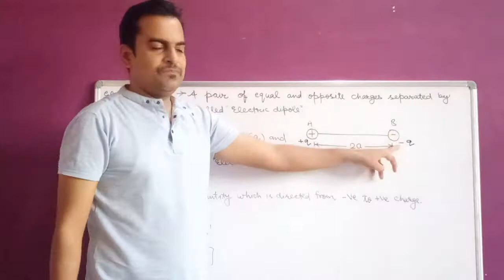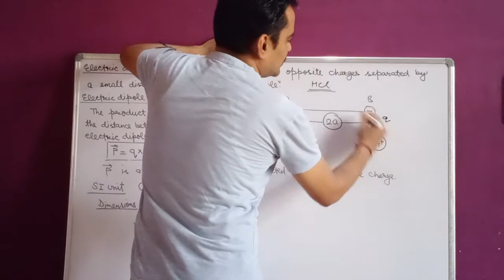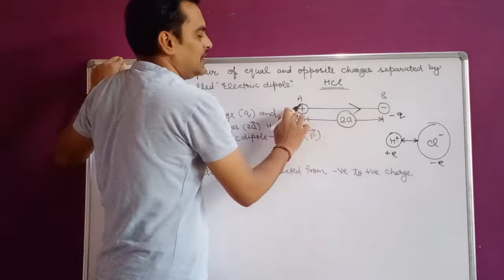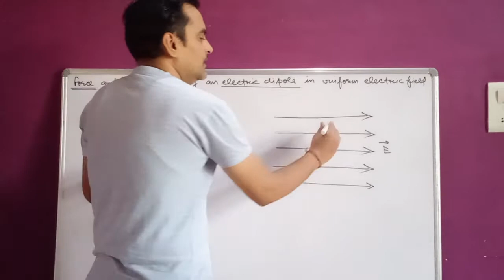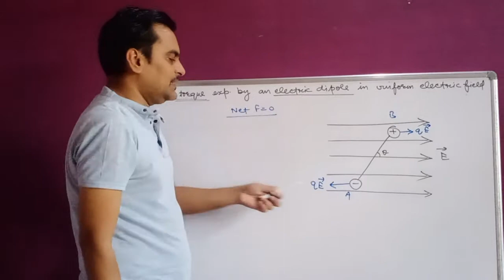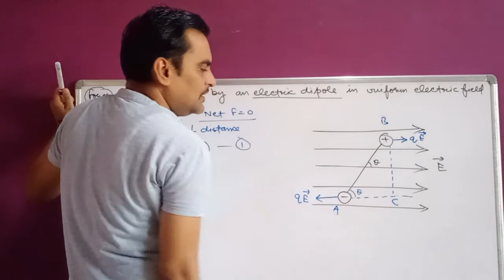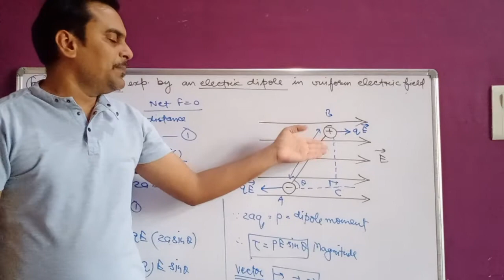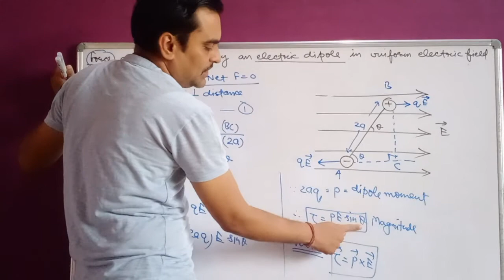Electric dipole ।। force and torque acts on dipole in uniform electric field ।। RISHI SHARMA ।।